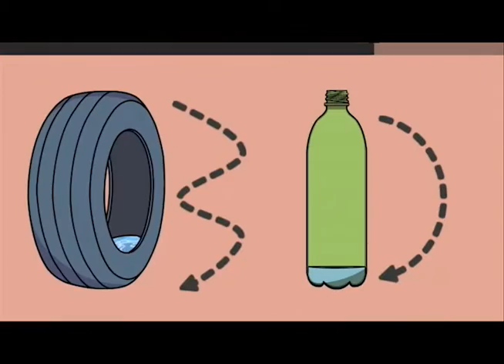TV CULTURA ITABIRA -PM COMUNIDADE 26 07 2016